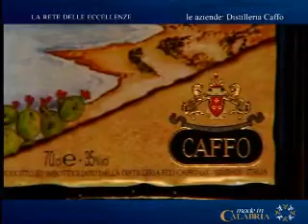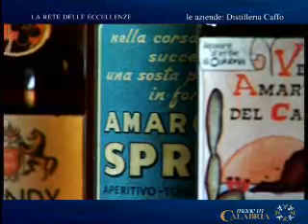Eccellenze Calabresi - Aziende - Distilleria Caffo